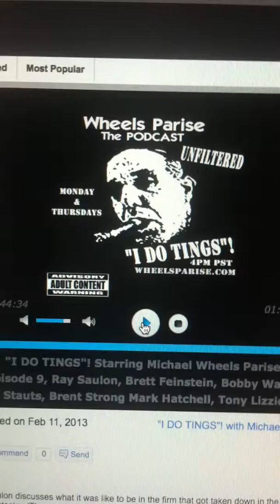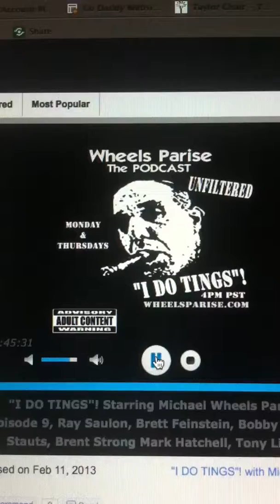Wheels Podcast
Wheels live cast from Las Vegas talks about his pioneer cousins in   Miami!